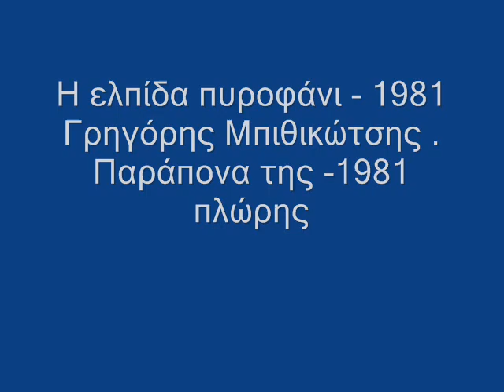5. Η ελπίδα πυροφάνι ALBUM =1981-Παράπονα της πλώρης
Η ελπίδα πυροφάνι  ALBUM =1981-Παράπονα της πλώρης.wmv GRIGORI BITHIKOTSIS